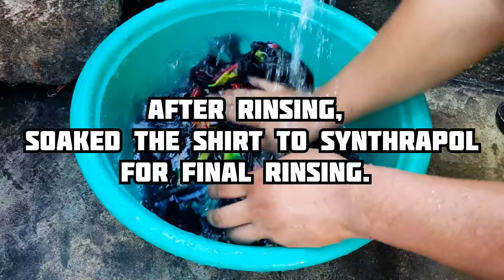TIE DYE TUTORIAL: Psychedelic Gradient.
Hello guys, i will show you the process on how to do a Unique Style Tie dyes. Learn and Inspire by Creating a colorful tie dyes. Thankyou for all the support.